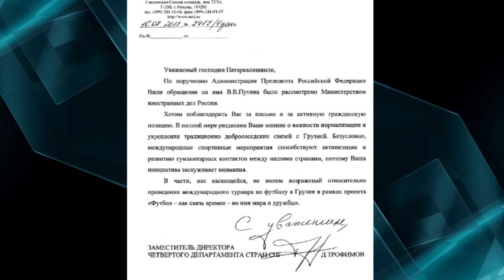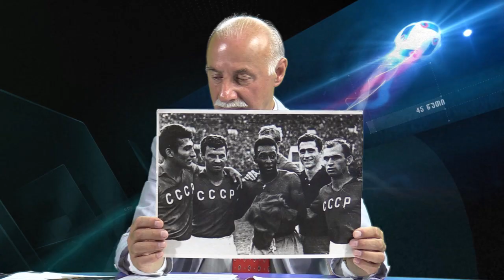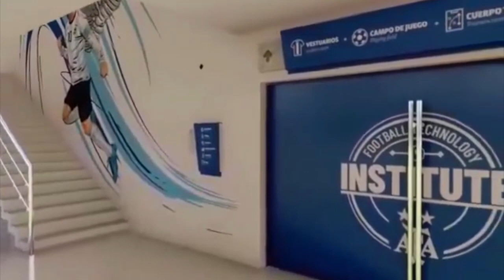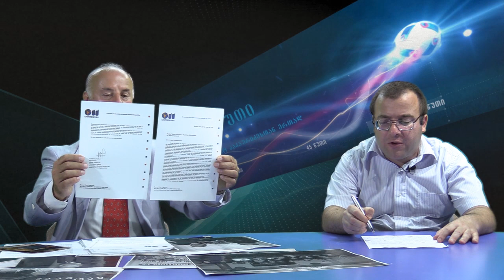სპორტული თოქ შოუ „45 წუთი“ ალეკო კაკაურიძესთან ერთად სტუმარი ნიკოლოზ პატარქალიშვილი